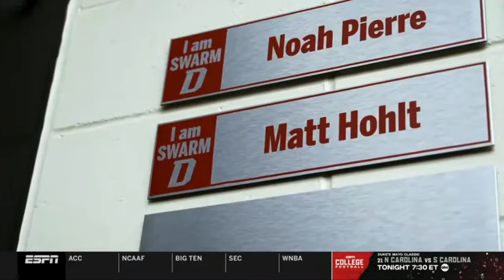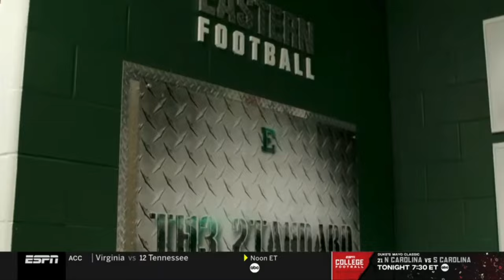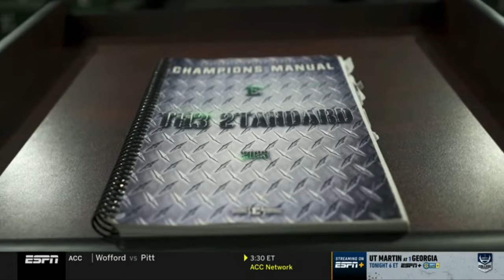College GameDay: Feature on Eastern Michigan Brian Dooley & Zack Conti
ESPN's College GameDay highlights the inspiring story of the brotherhood between Eastern Michigan captain Brian Dooley and walk-on Zack Conti